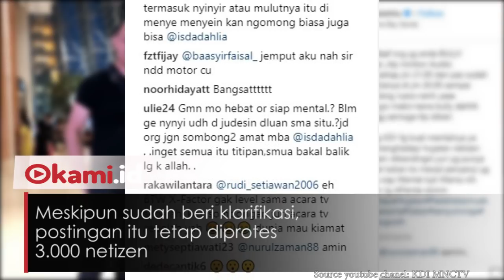Heboh! Iis Dahlia Di bully Netizen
Sebuah video audisi Kontes Dangdut Indonesia (KDI) beredar viral di dunia maya

Dalam video itu, terlihat Iis Dahlia bersama Tri Utami dan Benigno mempersoalkan penampilan Waode Sofia, peserta audisi dari Baubau

Iis Dahlia mengkritik Waode yang dianggap tidak berpakaian pantas, serta tidak berdandan.